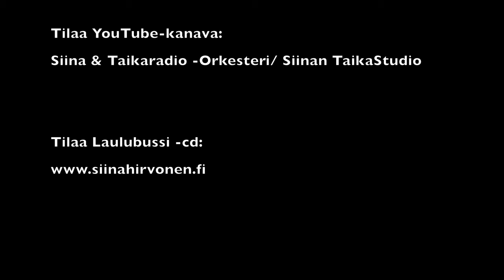Siinan TaikaStudio, Lumiukko pihamaalla naurahtaa (Lumiukon salaisuus)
(säv. ja san. Siina Hirvonen)

Laulu ja leikitys: Siina Hirvonen

Keikkamyynti ja keikkakalenteri:
Siina & Taikaradio-Orkesteri,